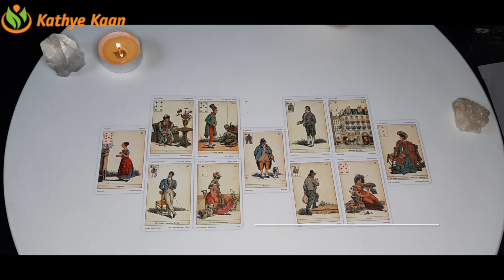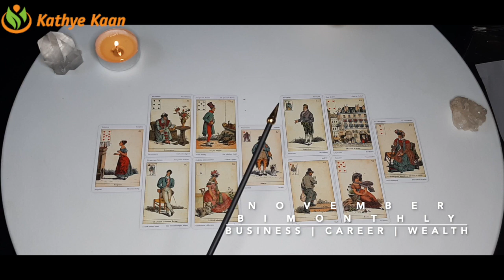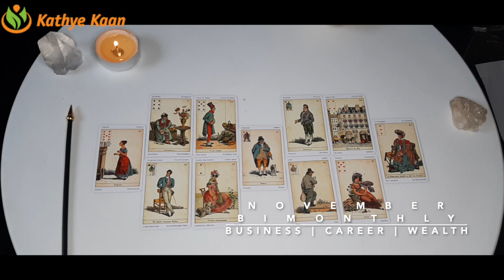ARIES NOVEMBER 2020 Bi-MONTHLY 🍀🌈 BUSINESS CAREER FINANCE WEALTH MONEY TAROT READING 💫☸️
Kathye